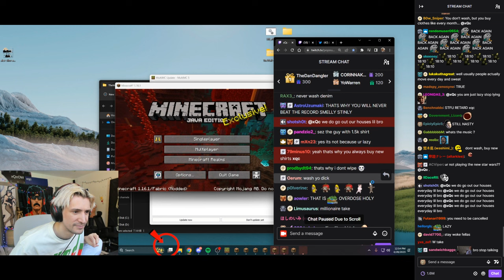xQc wore this shirt 8 times without cleaning it